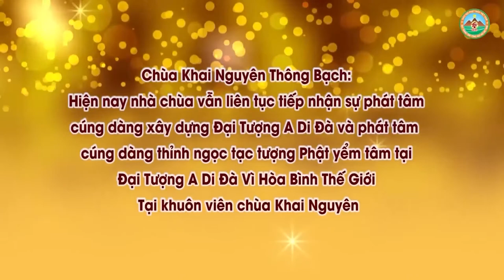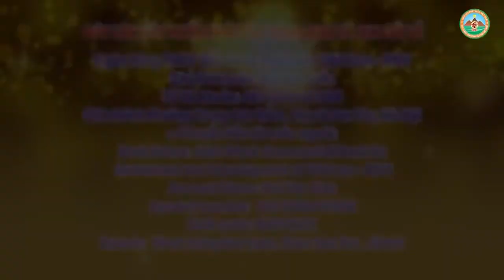Mẹ Con Bị Lên Đồng Cốt Và Cách Hóa Giải l Đ,Đ Thích Đạo Thịnh, Pháp Âm HD